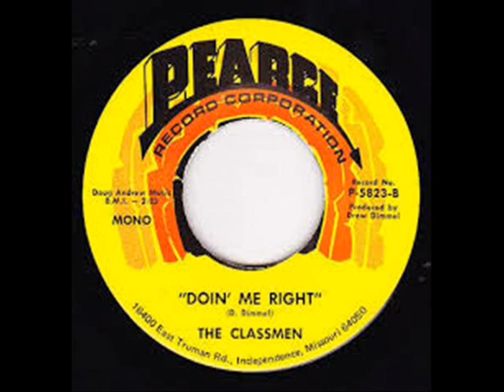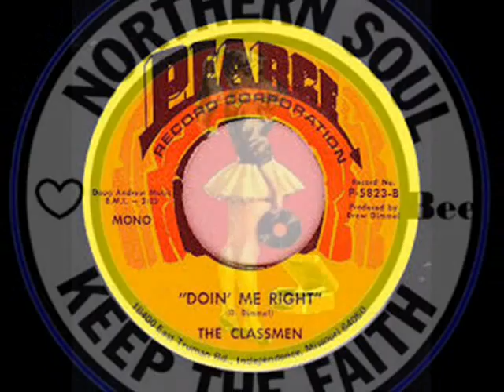THE CLASSMEN~DOIN´ME RIGHT